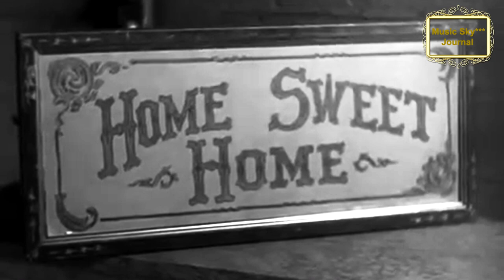Ищу работу! Музыкальный журнал RifkatXband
Моя лицензия:
Optimization:
рифкат сайфутдинов, rifkatxband, рифкат сайфутдинов, музыкальный, музыкальный, журнал, журнал, музыкальный журнал, музыкальный журнал, rifkatxband, rifkat xband, музыка, music sky, saxophone